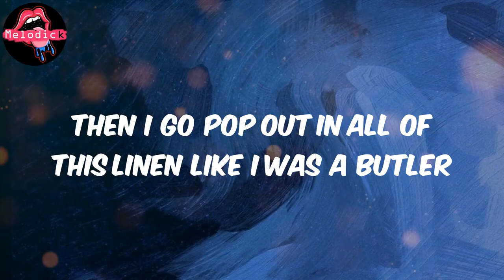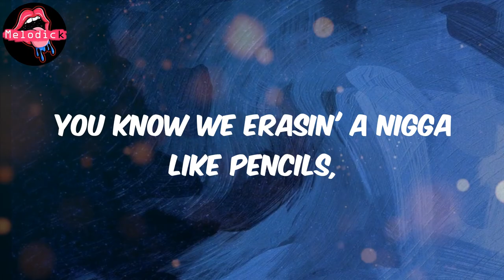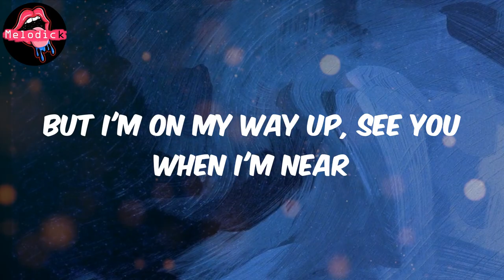Onna Come Up (Lyrics) - Lil Eazzyy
Lyrics:
Ay, In this bitch still cappin' with Dan, on bro
Right now, onna come up
Lately been talkin' my shit,
because I know I come from the gutters
Send shots at ya brotha
Then I go pop out in all of this linen like I was a butler
How can you hate me? I'm comin' from under
Nowhere to sleep, what the fuck is a cover?
Now I pop out in Balenci's, they runners
Man, tell em "Stop tweakin, I already fucked her"
I was down bad, no one to the dolla,
was servin' the fiends, lettin' the Xannies dissolve
If I gotta problem, I'm makin' one call
Won't none of yo niggas be slidin' at all
Bitch like uh oven, I'm packin' that heat
Only get out wit bitches when it's in the sheets
Run to the paper like I'm in a meet
Baby get on yo knees let me give you uh treat
Too much of the Wocky be havin' me sleep
But too much of the percs got me ready to freak
Grindin' for months, I been grindin' fo weeks
My uncle told me to just watch for the weak
Cuz they like to sneak
Gucci and Prada be havin' me drippin' like I was a sink
Man, what did you think?
I'm tryna make it, to put some VV's inside my Cuban Link
Man, why do it sting?
Kobe been bringin' in pounds of the za
But y'all know that it reek, you niggas not street
I can hire youngins, that's 13 and under
Put you on a tee, and they do it for free
We was in stakes, we was servin' the fiends
(?) told me to stop poppin the beans
(?) stealin' my dreams
I like droppin' them Xannies insida my lean
Lil Eazzyy been workin'
Keep passin' yo moves, we got them bitches twerkin'
We see in the cut, and that nigga been lurkin'
Can't see in the track, cuz we closin' the curtains
Don't know what I'm feelin'
Seems like the niggas
who doubted me most is always in my mentions
You know I ain't trippin'
Drop me a check and that boy be away,
and my transaction pendin'
Before the pandemic, my niggas was clickin' some rentals
Can't wait to hit Johnny to fuck up my dental
Blue tips in the 40, it fuck up his mental
We put him on TV, like he Jimmy Kimmel
My niggas some refs, we'll attack like a whistle
Hollows in his flesh and his skin start to sizzle
You know we erasin' a nigga like pencils,
then skrt out the way
No, my niggas get little
But don't lemme get started,
a four on the rocks got me lookin' retarded
Niggas be hatin', that really be garbage
Go for that paper, some niggas departed
But I never cared, tryna get big and see green everywhere
My niggas on go, why y'all niggas be scared?
Offa the Wocky, get harder to stare
But I'm on my way up, see you when I'm near